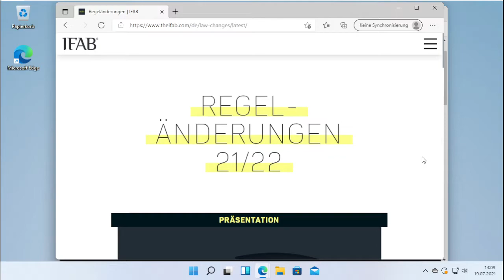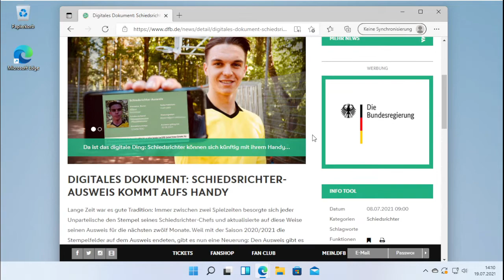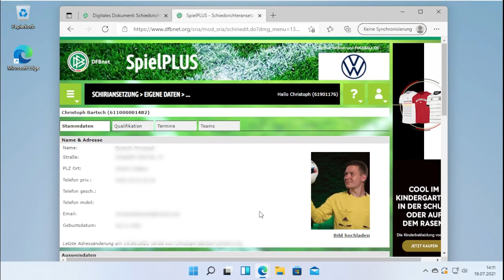Digitaler Schiedsrichter-Ausweis & IFAB stellt Regeländerungen für Saison 21/22 vor